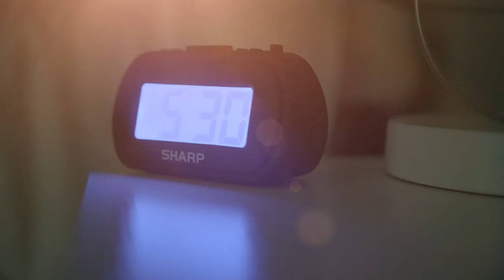Falcon Victory 2023 – University of Montevallo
Our athletes are doing their part by putting in the work. But we need everyone’s help to get the Falcon Victory! Give today at montevallo.edu/falconvictory!